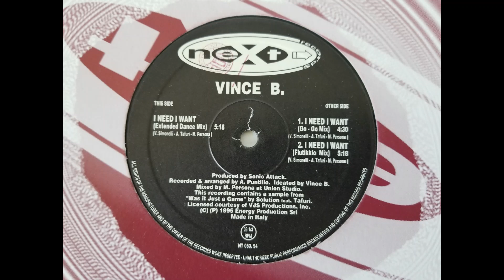VINCE B. - I NEED I WANT (FLUTIKKIO MIX) HQ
VINCE B. - I NEED I WANT
'FLUTIKKIO MIX'
Label: NEXT
Year: 1994
Country: ITALY